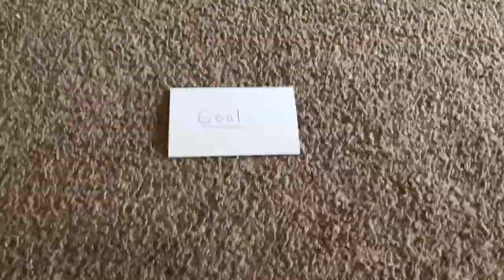To Break In A Glove Webkinz Music Video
Welcome to yet another musical music video series! I will still be uploading Hamilton videos on Fridays and now I will be uploading DEH videos on Wednesdays. This is my ninth video of this series and I will put all of these videos in their own playlist, so feel free to binge watch them.

I filmed these videos throughout June 1-21, 2019. There’s only 14 songs in the soundtrack but I added some bonus tracks to the end of my schedule and I’m excited for those. Some of these videos are based on animatics so I will link those videos below if I used them.

This one was really fun to make and a good way to kick off Act 2!

Storyline for the song: Evan finally gets his cast off and is hanging out at the Murphys house. He spots Larry going through Connor’s things when he sees an old and unused baseball glove. Larry wants Evan to take it but Evan hesitates. Larry starts singing about how this glove was never used. He tells Evan how to break it in: you rub shaving cream all over the glove for 5 minutes, tie it up with rubber bands, put the glove under your mattress, and sleep on it and repeat this cycle for at least a week. It may be hard but it’s worth it in the end. This is not only about baseball gloves but this principle can be applied to anything like studying or working hard and not giving up. It’s also a parallel for parenting. Both Larry and Cynthia never really understood how to help Connor deal with his own issues. They tried to help but it ultimately wasn’t enough. Coming back to the baseball glove metaphor, Larry makes sure that Evan will take care of this glove. This also serves as a bonding moment for the two of them since Larry thinks of Evan like the son he didn’t have and Evan thinks of Larry like the father he never had. The song ends with Evan now taking care of the baseball glove.

Originally filmed and edited: June 9, 2019.

Total edit time: 1 hour and 14 minutes

Webkinz used:

Charlie: (Webkinz Signature Golden retriever) as Evan Hansen
Marshall: (Webkinz Signature Bernese Mountain Dog) as Larry Murphy
Shasta: (Webkinz Signature Siberian husky) as Connor Murphy
Kiara: (Webkinz Signature Arctic Fox) as Zoe Murphy
Sadie: (Webkinz Signature Australian Shepherd) as Cynthia Murphy